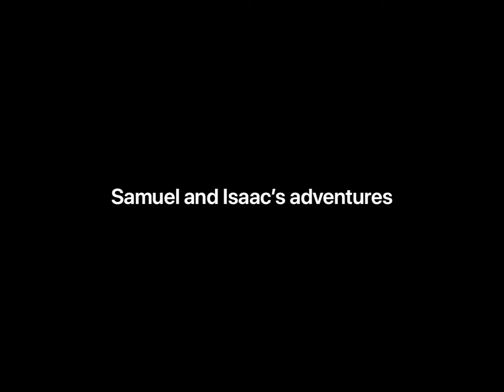20210725 Play Date (Samuel’s Edit)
Isaac & Samuel’s Adventures (Episode 1)